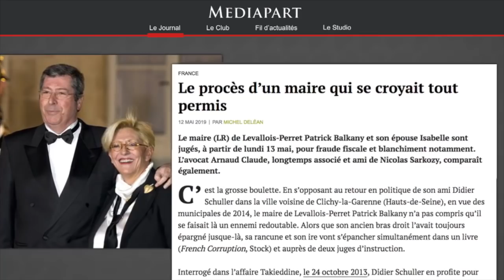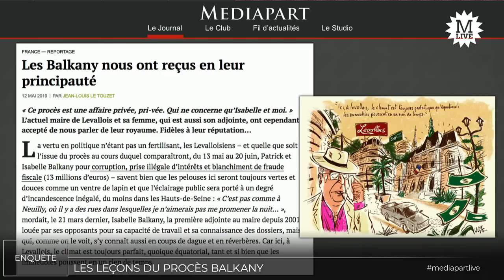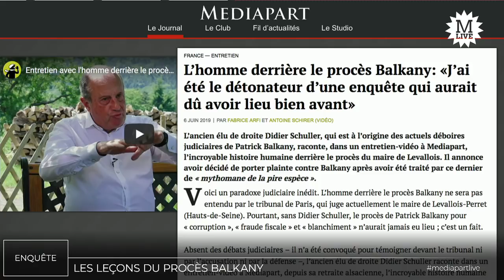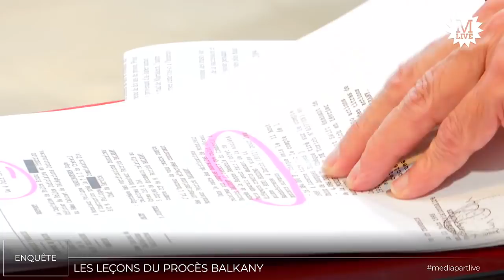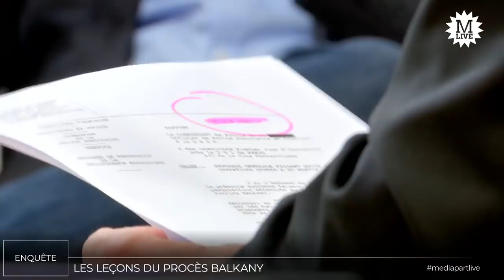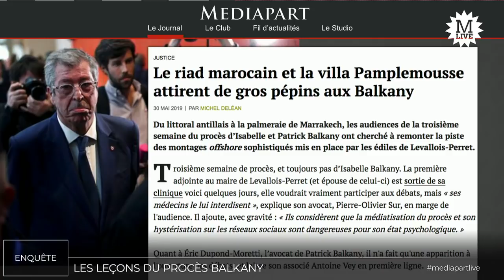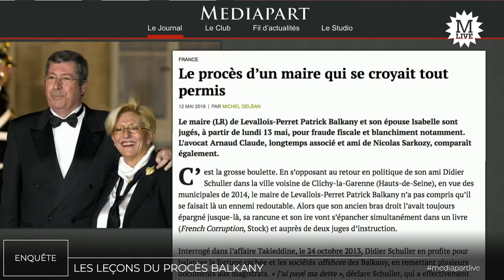Procès Balkany : « La justice savait depuis 30 ans »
Au début de la 5e semaine du procès d’Isabelle et Patrick Balkany, retour sur la vie  politique et judiciaire de ce couple sulfureux.
On en parle avec Jean-Louis Le Touzet, journaliste, Fabrice Arfi et Michel Deléan, journalistes à Mediapart, et Jean-Paul Philippe, ancien policier de la brigade financière.